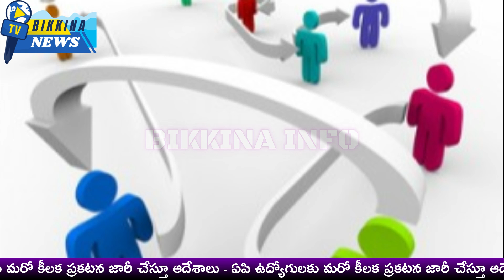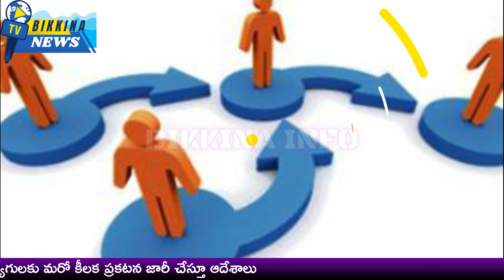ఏపి ఉద్యోగులకు మరో కీలక ప్రకటన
The Andhra Pradesh government has extended the employee transfer deadline to September 22, with the new ban on transfers starting from September 23. The Excise Department's deadline is extended until September 30, with the ban beginning on October 1. Concerns have been raised about confusion in transfers, with some employees using union support to avoid transfers. The government warned against issuing fake letters for union officer positions, noting that flood relief efforts have delayed transfers.

11.  Music from the YouTube music library
12.  Music from Video Editors used in the video-making